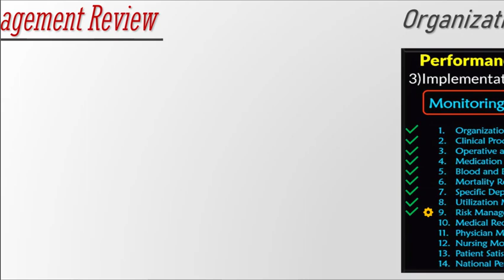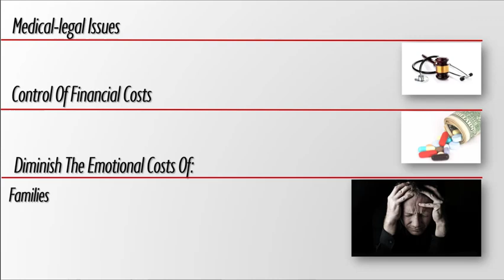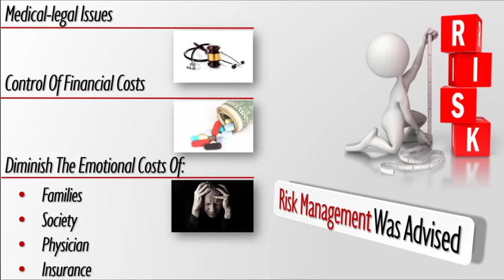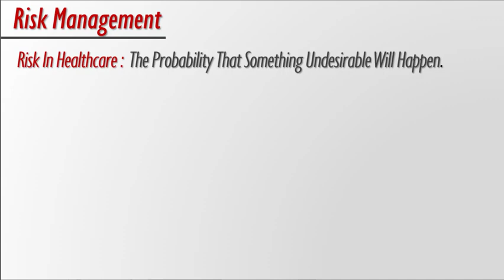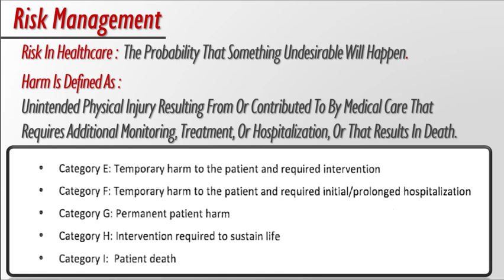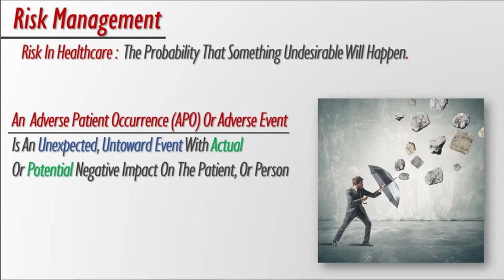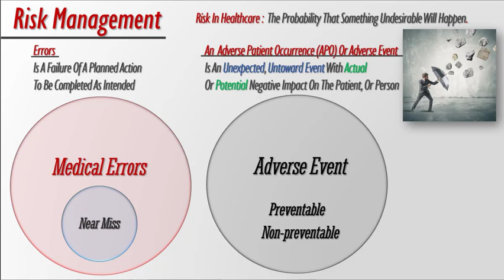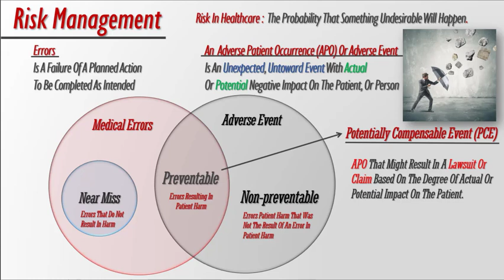66- Chapter 3 PM /PI (Implementation) (risk management)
risk management
definition of:
#  risk
# management
# risk management
# errors
# adverse events
# near miss
# preventable event
# potentially compensable event
# non-preventable event